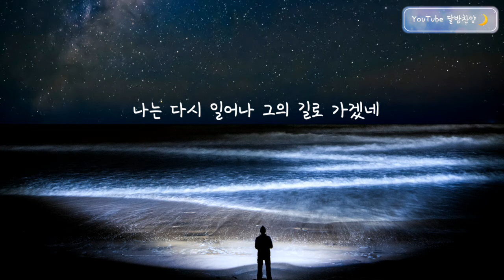「바닷길(내 가는 길) / 장윤영」 *covered by 달밤찬양🌙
더보기

이어폰으로 들어주세용🙋

🏞 바닷길_ 이종현 작사, 곡
앨범: 장윤영 1st 1집

모세가 백성에게 이르되
너희는 두려워하지 말고 가만히 서서
여호와께서 오늘 너희를 위하여 행하시는
구원을 보라
너희가 오늘 본 애굽 사람을
영원히 다시 보지 아니하리라  아멘.

내 가는 길 그 멀고 험한
아무도 함께 가지 않는
그 광야길 걸어가다
내 앞에 놓인 큰 바다

이제 더 이상 내 발을 내디뎌
움직일 수 있는 곳은
없다고 느껴져 나 좌절하고 쓰러져
아무것도 하지 못할 때

그때 나를 만지는 손
나를 일으켜 세워
나의 갈 길을 다시 보라시며
내 앞에 바다를 가르시네

큰 바다가 갈라져 나의 길이 되었네
그가 말씀으로 명하시네
나는 다시 일어나 그의 길로 가겠네
다시 일어나 그가 가르신
저 바다로

편집기   Video Slide Show
썸네일   무아 👇
사진   Trevor Mckinnon on Unsplash
폰트   산돌미생체
녹음   삼성 갤럭시 A5 (2017)
🎤   미라클 M70 블루투스 마이크
🎹   장윤영 1집 - Hey ye! (MR 앨범)